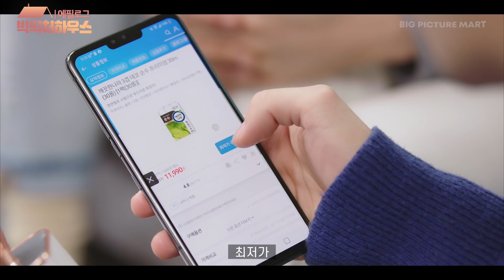아이돌은 머먹음? 아이돌이 모여사는 빅픽처하우스 자취템 구매하는 날!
가영, 성우, 현민, 초희, 재진 외모도 성격
자기주장 강한 5명 모여사는

근데 라면, 휴지, 세제, 샴푸 필요한 게 끝도 없네…
걱정 댓츠 노노!  집에서 편하게 최저가로 마트 장볼꺼니까~

어디서? 최저가 찾아주고 적립금까지 쌓아주는 에누리가격비교에서!!

매주 금요일과 일요일 저녁 6시에 업로드됩니다!
구독은 필수, 댓글은 사랑, 좋아요는 우정입니다